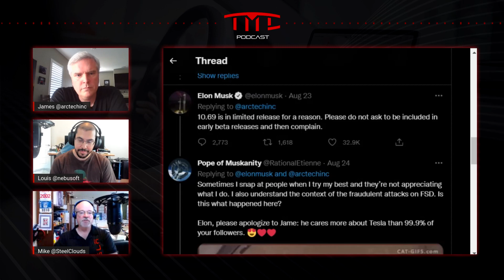Tesla FSD Beta Twitter Drama from Elon Musk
Elon reacts to criticism from faithful FSD Beta tester @arctechinc

This is a clip from Tesla Motors Club Podcast #24.

About us-
Formed in 2006, Tesla Motors Club (TMC) was the first independent online Tesla community. Today it remains the largest and most dynamic community of Tesla enthusiasts.